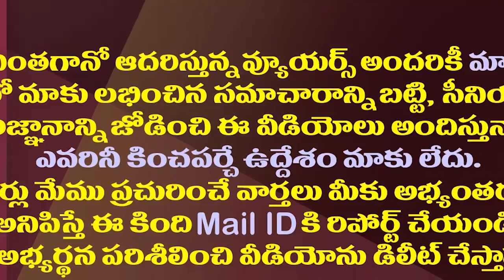వెన్నుపోటు ఎపిసోడ్ లో బాలయ్య గుట్టువిప్పిన దగ్గుబాటి| Daggubati Reveals Balayya Secrets In NTR Issue